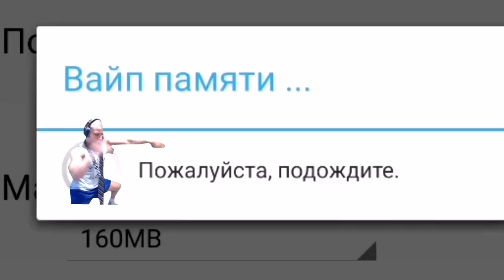Как Запустить Genshin Impact На Слабом Устройстве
Да, это странное видео, но для тех кто уже играл в эту игру тут всё понятно. Ведь не у каждого телефон настолько мощный чтобы запустить Геншин..

✌️Ахах, ниче вы задизали видос, это ж не инструкция, вы когда нажимали на видео с длительностью в 40 секунд ожидали полного ответа на вопрос?

КАКИЕ ПРОГРАММЫ УЧАСТВОВАЛИ В СОЗДАНИИ ВИДЕО:

📹 ЗАПИСЬ ФРАГМЕНТОВ: Запись экрана

🖥 МОНТАЖ: KineMaster

🏝 ПРЕВЬЮ: PixelLab (вот ща реально, я даже не зашёл в пс тач)